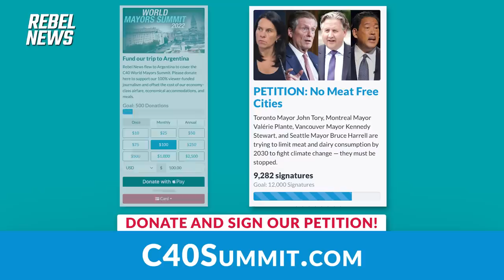Global Mayors admit consequences for citizens non-compliant with green world order: C40 Summit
Rebel News’ Katie Daviscourt reports from Buenos Aires, Argentina at the C40 World Mayors Summit to reveal the truth behind the globalist gathering.